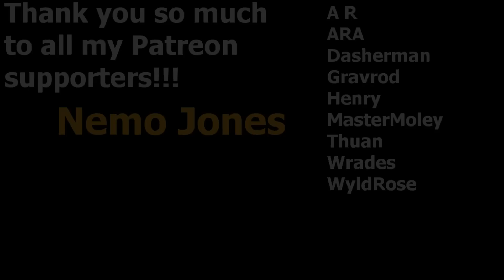EXOTIC PvZ Heroes Highlights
00:00 Les Toreadors
01:09 Get Back by Silent Partner
03:24 If I Had A Chicken by Kevin MacLeod
05:35 Ladybug by Quincas Moreira
06:36 Moskito by Quincas Moreira
08:04 Habanera by Bizet
08:58 Anachronist by Kevin MacLeod